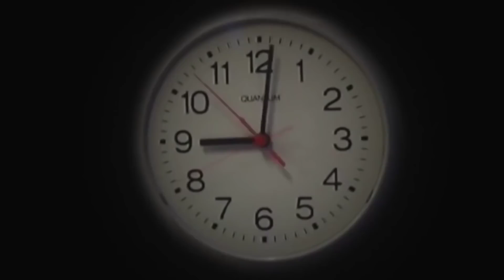لما تعمل في اخوك الصغير مقلب ☠️😂| علاء حسين